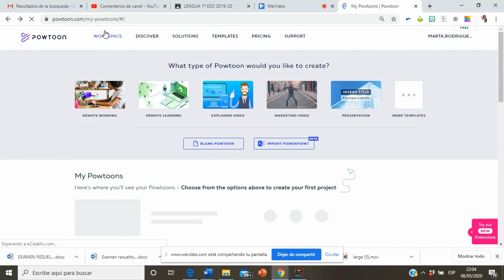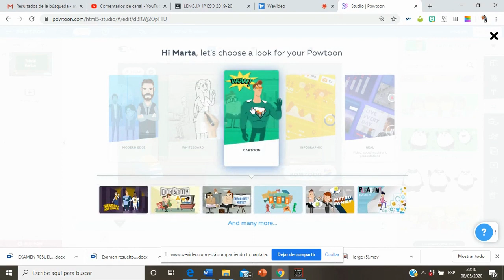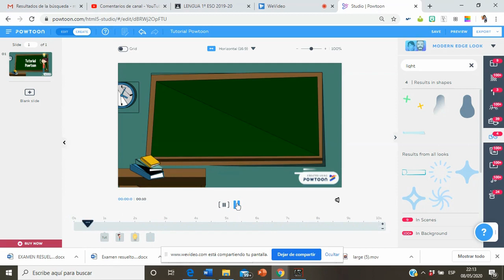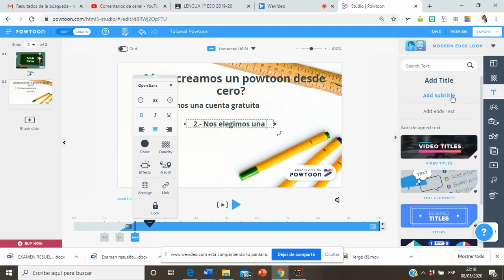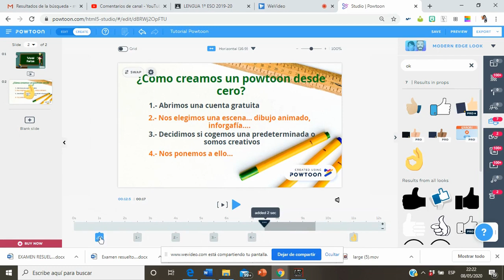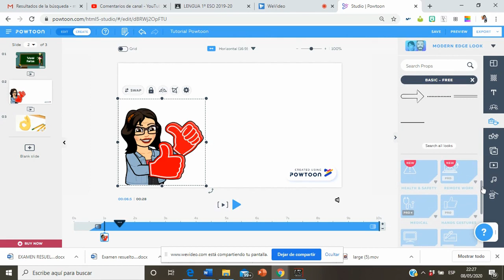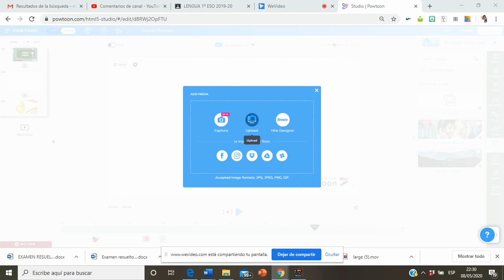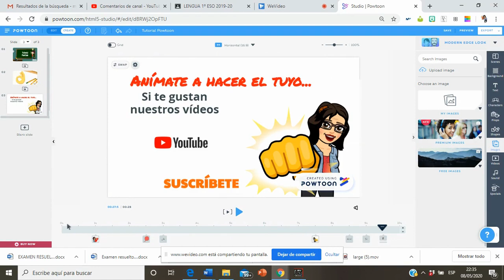Tutorial Powtoon para profes y alumnos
En este tutorial intento dar unas pautas básicas para que podáis usarlo como herramienta para vuestras clases. Tanto para vídeos explicativos sobre diferentes materias como podéis ver en el canal... o para trabajos de alumnos explicando determinados aspectos de alguna asignatura. Espero que os sea útil.